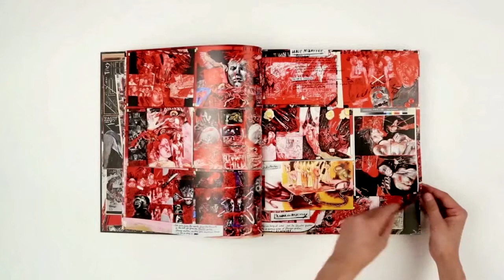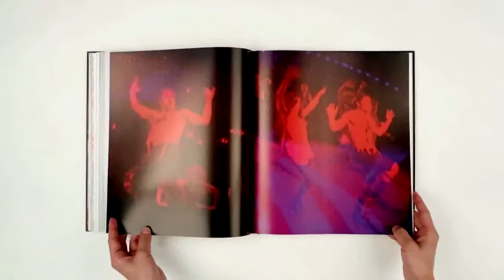Martin Gerboc - Un Saison en Enfer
The Graphic Concept and Typography for the Monography "Martin Gerboc - Un Saison Un Enfer" . A selection of Martin Gerboc's more than two decades of work as a painter (1971) .
Graphic Design by Jano Zajíc 2013